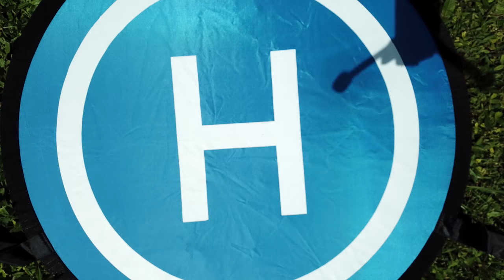First flight of the Mavic Pro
First test flight of my Mavic Pro drone